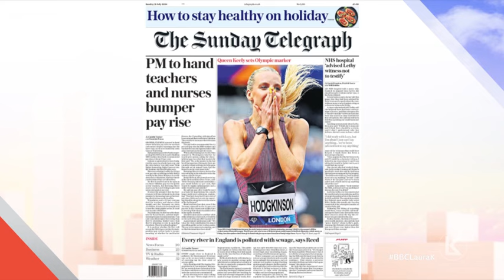Sunday with Laura Kuenssberg 21 Jul 2024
Laura Kuenssberg is joined by chancellor of the exchequer Rachel Reeves MP and shadow chancellor of the exchequer Jeremy Hunt MP. Joining them on the panel are are comedian Jon Culshaw, Bloomberg's head of economic and news Stephanie Flanders, and Labour MP Zarah Sultana.